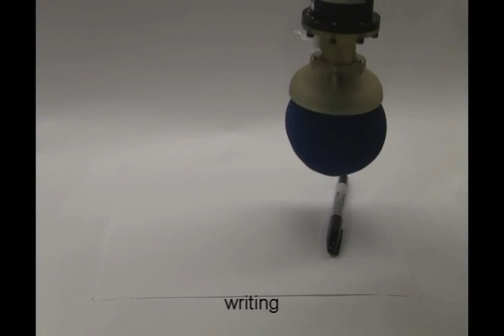Universal Gripper: Grabbing, Drawing, & Pouring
A team of researchers from Cornell University, the University of Chicago and iRobot have created a "universal gripper" that uses the jamming of particulate material inside an elastic bag to hold on to objects. The work will be published in the advanced online edition of the Proceedings of the National Academy of Sciences the week of Oct. 25.

The gripper uses the same phenomenon that makes a vacuum--packed bag of ground coffee so firm; in fact, ground coffee worked very well in the device. But the researchers found a new use for this everyday phenomenon: They placed the elastic bag against a surface and then removed the air from the bag, solidifying the ground coffee inside and forming a tight grip. When air is returned to the bag, the grip relaxes.